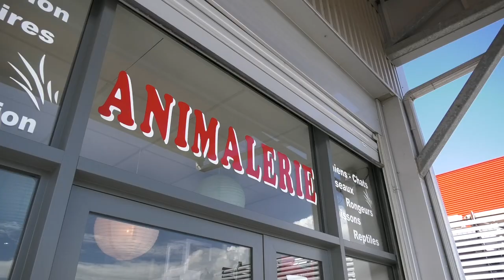Un etrange serpent retrouvé à Saint-François